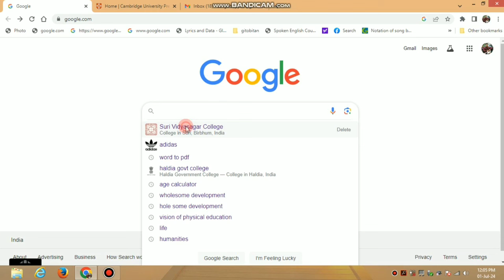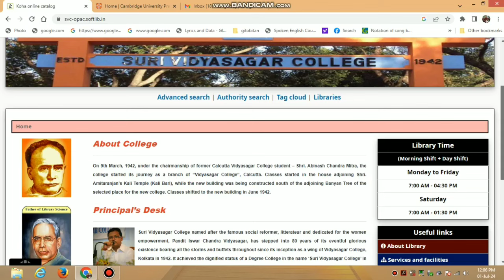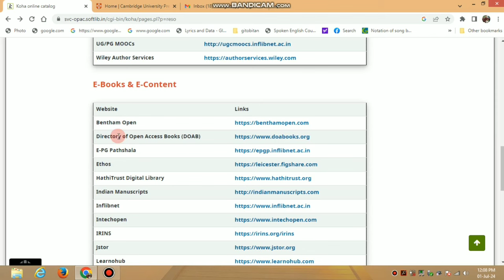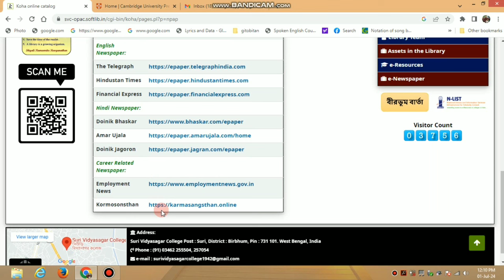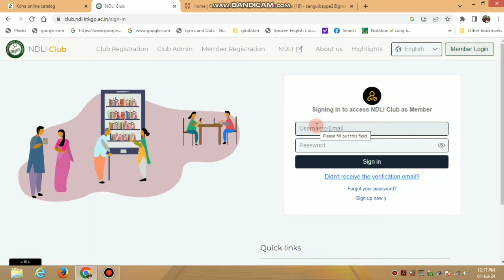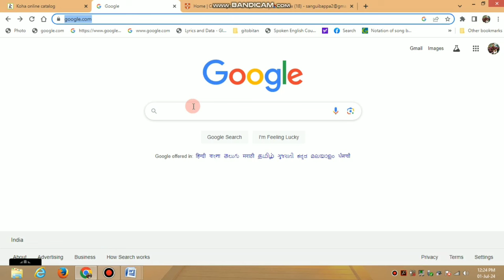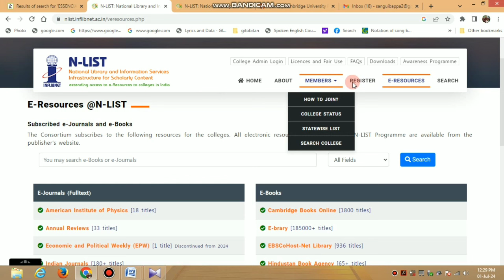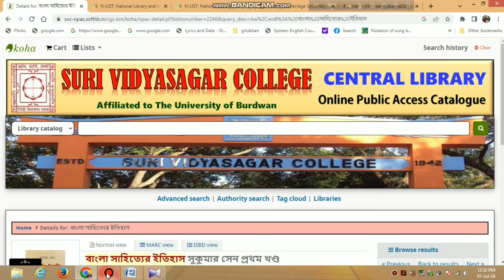Library Facilities, Suri Vidyasagar College, Suri Birbhum.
Link & Barcode for registration

3. “NDIL” CLUB

Membership Procedure:

A. Copy the passkey (82c35ada-d584-483d-8ce9-d5d2d82bc729)

and pasting your "Passkey", there should be no space.
D. Complete “Self-Verification” by clicking on one verification link sent by email.
E. After your verification via an email link, you can log in to NDLI Club with the same

with the same login credentials and update
your DOB & Gender, and synchronize your club member profile once with your NDLI
Club profile by clicking the "Sync with NDLI Profile" button before participating in any
event.

4. N-LIST